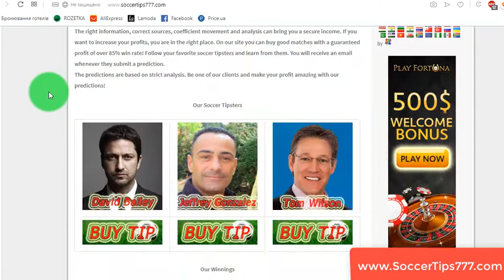22 Aug 18:00. Malmo FF vs Bnei Yehuda Tel Aviv. UEFA Europa League Qualifying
Malmo FF v Bnei Yehuda Tel Aviv